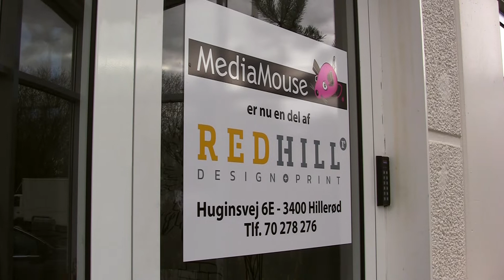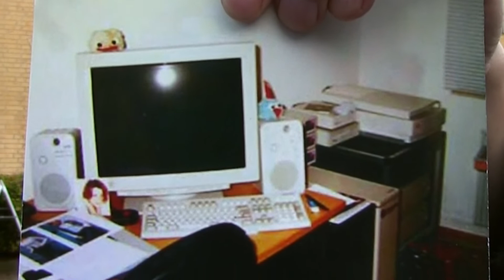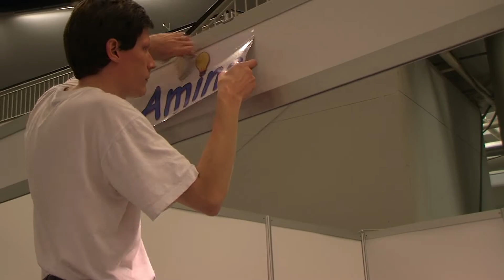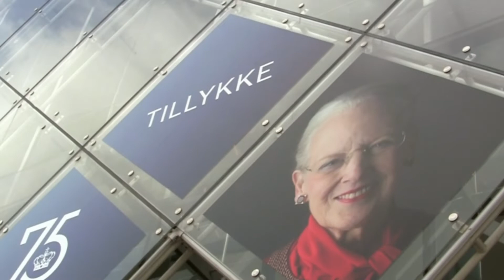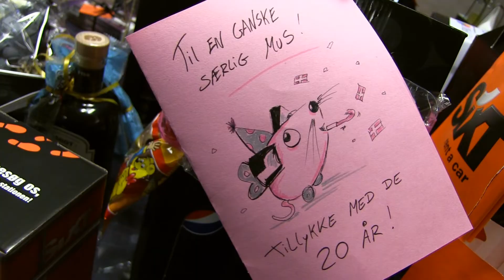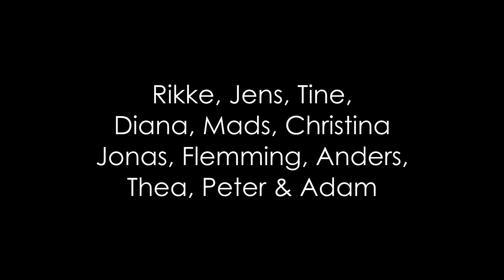Sidste farvel til MediaMouse...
Så er dette kapitel i min Vlog afsluttet... Det slutter med et farvel til MediaMouse - og en lille tur ned af memory lane fra virksomhedens start og frem til salget. Det blev til 21 år - helt præcist. Virksomheden blev stiftet d. 1. marts 1999 - og solgt d. 1. marts 2020.

Og ja, det er da med meget blandede følelser, at det nu er helt slut med mig ved roret som ejer og leder af virksomheden. Men jeg ser det på den måde, at dette nu er et afsluttet kapitel, og det er også er ensbetydende med, at der kan tages hul på et nyt spændende kapitel :-)

Kæmpe stor tak til ALLE der har været med på MediaMouses rejse - hvad enten det er DIG som læser dette og har fulgt min Vlog her på YouTube, eller det er kunder, leverandører, medarbejdere, venner, bekendte eller familie. I har alle været en del af denne fantastiske rejse som vores mus har været på.
 /Jesper Norbøll - Stifter af MediaMouse